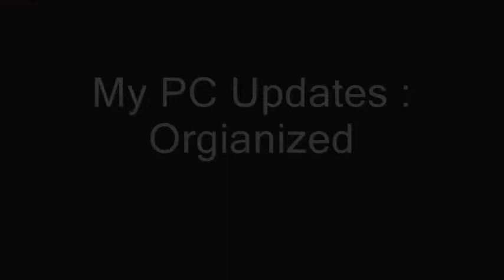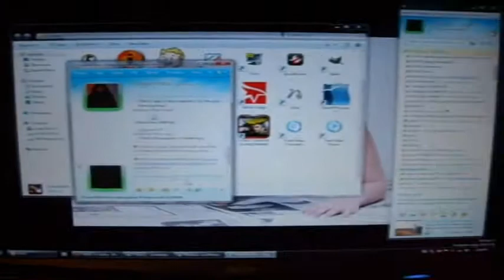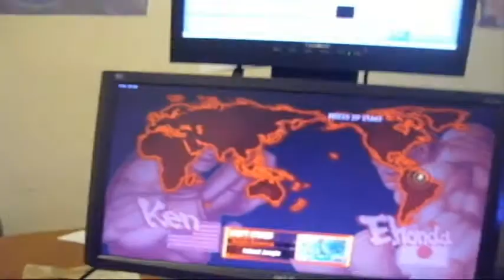My PC Updates - Organized - July 25th 2009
just an update after i organized the stuffz